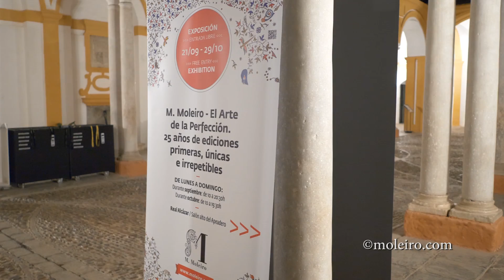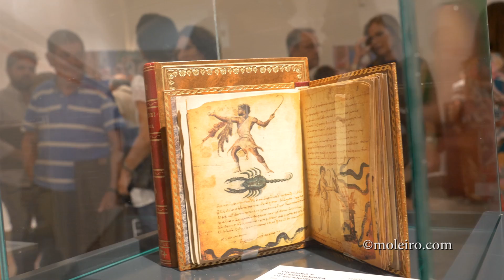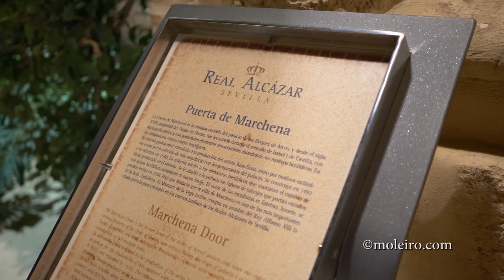Visítenos en Real Alcázar de Sevilla exponemos los 40 Manuscritos de la Edad Media y el Renacimiento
Visítenos en el Real Alcázar de Sevilla - exponemos los 40 manuscritos iluminados con la pintura más sublime de la Edad Media y el Renacimiento.

Inauguración de la exposición  M. Moleiro - El Arte de la Perfección en el Real Alcazar Sevilla

✤ El Real Alcázar de Sevilla ✤ exhibe por primera vez la totalidad de los tesoros bibliográficos que la prestigiosa editorial M. Moleiro ha clonado en un cuarto de siglo: más de 40 códices que albergan la sabiduría y la pintura más sublime de la Edad Media y el Renacimiento, celosamente conservados en las principales bibliotecas y museos más importantes del mundo: Metropolitan Museum of Art, Nueva York; British Library, Londres; Bibliothèque nationale de France, París; Biblioteca Nacional de Rusia, San Petersburgo, etc.

El visitante de esta exposición podrá admirar y hojear, página a página, Biblias de reyes concebidas como auténticas pinacotecas encuadernadas, los libros de horas más suntuosos, tratados fundamentales de medicina, alquimia, botánica, caza, sexología… ilustrados con bellísimas pinturas, los monumentos cartográficos de la Época de los Descubrimientos, las Beatos más hermosos que se conservan.

La muestra incluye, además, una selección de elementos empleados en el proceso de elaboración de los códices: pieles, grabados y herramientas del taller de encuadernación

✤ ENTRADA LIBRE ✤
por la puerta del Patio de Banderas

✤ Real Alcázar de Sevilla ✤
Salón Alto del Apeadero
Patio de Banderas, s/n
Sevilla

21 septiembre - 29 octubre 2017
De lunes a domingo:
Durante septiembre: de 10 a 20:30h
Durante octubre: de 10 a 19:30h